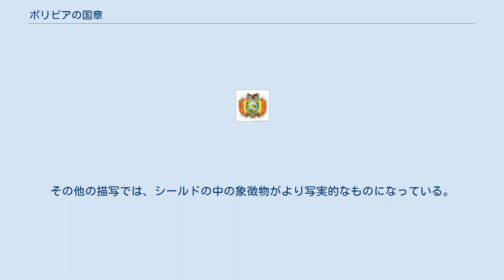ボリビアの国章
ボリビアの国章（ボリビアのこくしょう）は国旗に囲まれた中央の盾（シールド）、マスケット銃、カノン砲、月桂樹の枝、及び頂上のアンデス・コンドルから構成されている。
 中央のシールドの枠の下部にある10の星は、現在の9つの県と、かつてボリビア領土だったが1879年に太平洋戦争（硝石戦争）でチリに占領されたリトラル県（太平洋沿岸部）を象徴している。
シールドの枠の頂上部にはボリビアの国名が書かれている。
枠の内側にはポトシ銀山（鉱山の入り口があるのが認められる）が描写され、その上部には日が昇り、アルパカが木と小麦の隣に立っている。
アルパカが山とのコントラストをなす平野に立っているが、山と平野のコントラストはボリビアの地理を表示している。
アルパカは国獣であり、その隣にある木（林業）と小麦（農業）は国家の資源を象徴している。
 シールドの周囲には左右両側に三つのボリビア国旗が配置されている。
それらの陰にある二つずつのマスケット銃のペアは闘争と独立を象徴している。
マスケット銃の隣には斧と赤いフリギア帽があり、それらは解放もしくは自由を象徴している。
月桂樹は平和の象徴であり、コンドルがシールドの上に止まっているのは国家と自由を防衛する意思を象徴している。
 ボリビア国章の描写の中には、二つのマスケットが二つのカノン砲に置き換えられるものもある。
その他の描写では、シールドの中の象徴物がより写実的なものになっている。